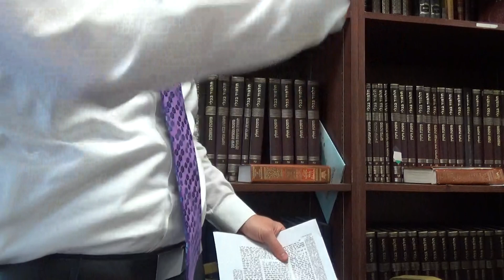MENACHOS 34 DAF YOMI - BAYT Rabbi Zev Spitz 2018 09 13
In this Video you will find out about  MENACHOS 34 DAF YOMI - BAYT Rabbi Zev Spitz 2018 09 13